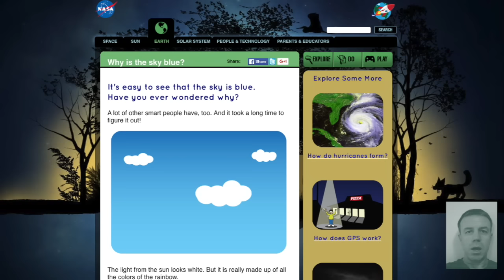Eric Dubay the Plane Liar - Flight Path Lies 44 45 debunked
Debunking Eric Dubay the liar.